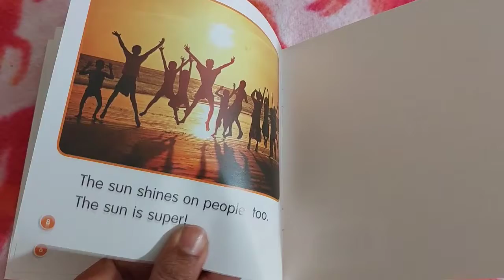The Super Sun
Welcome to Guided Science Readers Channel. Here we will read children's favorite science topics,written at a just -right level for early readers 😀